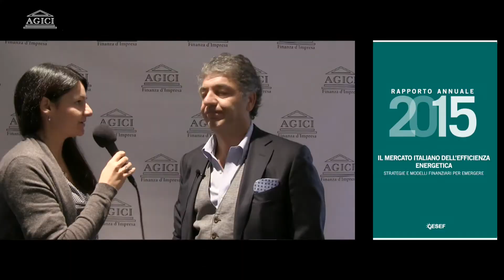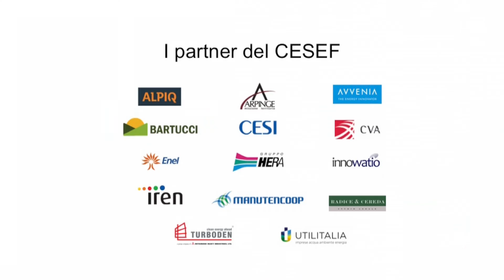Alpiq - Massimo Sabbioneda: "Puntiamo a conquistare i grandi imprenditori condividendo i rischi"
Intervista realizzata in occasione del workshop " EFFICIENZA ENERGETICA. Come competere e investire in un mercato in fermento" organizzato da Agici Finanza d'Impresa e dal Centro Studi sull’Economia e il Management dell’Efficienza Energetica (CESEF) l’8 ottobre 2015 a Milano presso il Centro Congressi Fondazione Cariplo.